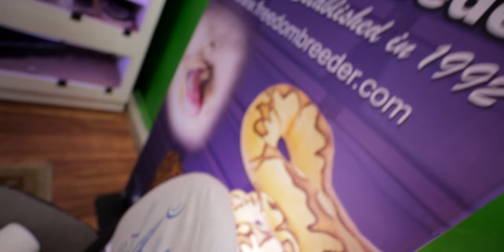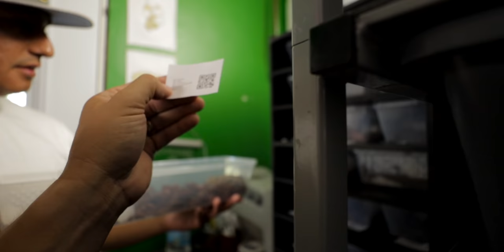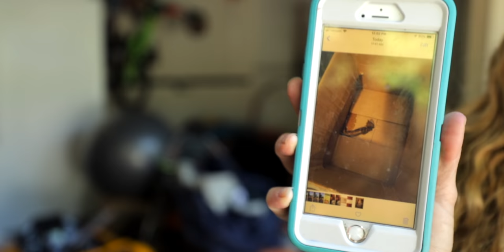What a sh*tty morning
What a sh*tty morning it was this morning.  It was already starting to get a little out of hand just because of the lack of sleep.  Then baby girl came downstairs to help me out with the snakes.  I didn't really think she could be of any help except for bringing up the cuteness factor about 1000%  I didn't really expect it to go like it did.  I guess that's what happens when you keep big snakes though.